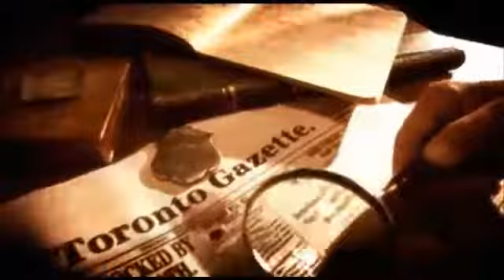Murloc Mysteries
Ceci est une parodie. La vidéo n'est pas monétisé. Les enquêtes de Murdoch sont une production Shaftesbury Films et le murloc est une créature appartenant à Blizzard Entertainment.